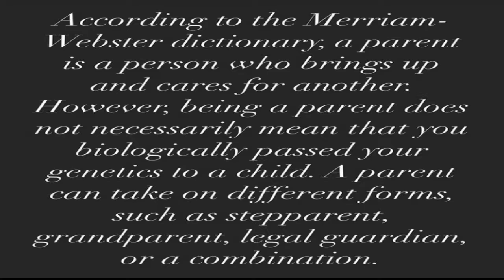Something for our black men by Mr Simon Guobadia